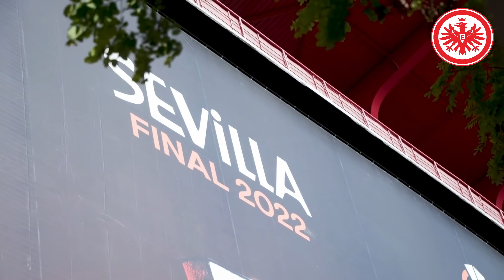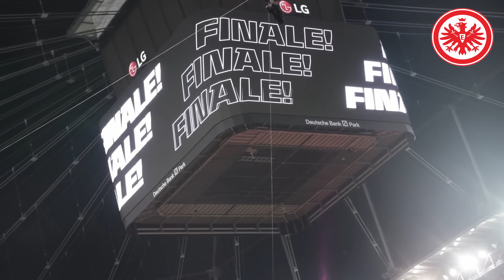Heimspiel - Eintracht Frankfurt International - original Version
Musikproduktion: Ralf Holl im Studio 11@ Deutsche Bank Park /
Video Aufnahmen: Eintracht Frankfurt / Schnitt: Ralf Holl
Kommentatoren: Marc Hindelang und Lars Weingärtner
Chor: Nordwestkurve, Chor Tofino, EFC Sinnlos 2024
Gitarren und String Arrangements: Jan Koslowski
Strings: Ralf Hübner - Cello: Christian Spohn
Trompeten: Heiko „Tofino“ Schmidt
Bass: Christian Spohn und Dennis Bergmann
Drums: Martin Dog Kessler
Master: Tom Krüger
Aufnahmen, Bearbeitung, Mix: Ralf Holl im Studio 11@Deutsche Bank Park
BEMBEL BEAT, Holl und Vieth ;-)